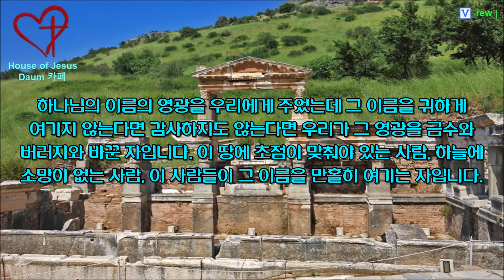[사도행전] [자막영상] [주일설교] 나는 주 예수의 이름을 찬양하는 자인가? (행 19:8-20) by 뉴저지 Jesus Lover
미션 펀드 일시 후원 계좌는 매해 업데이트 됩니다.

계좌명: 하우스 오브 지저스 교회
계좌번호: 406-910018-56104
외화 예금 계좌번호: 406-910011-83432

행 19:8 바울이 회당에 들어가 석 달 동안 담대히 하나님 나라에 관하여 강론하며 권면하되
19:9 어떤 사람들은 마음이 굳어 순종하지 않고 무리 앞에서 이 도를 비방하거늘 바울이 그들을 떠나 제자들을 따로 세우고 두란노 서원에서 날마다 강론하니라
19:10 두 해 동안 이같이 하니 아시아에 사는 자는 유대인이나 헬라인이나 다 주의 말씀을 듣더라
19:11 하나님이 바울의 손으로 놀라운 능력을 행하게 하시니
19:12 심지어 사람들이 바울의 몸에서 손수건이나 앞치마를 가져다가 병든 사람에게 얹으면 그 병이 떠나고 악귀도 나가더라
19:13 이에 돌아다니며 마술하는 어떤 유대인들이 시험삼아 악귀 들린 자들에게 주 예수의 이름을 불러 말하되 내가 바울이 전파하는 예수를 의지하여 너희에게 명하노라 하더라
19:14 유대의 한 제사장 스게와의 일곱 아들도 이 일을 행하더니
19:15 악귀가 대답하여 이르되 내가 예수도 알고 바울도 알거니와 너희는 누구냐 하며
19:16 악귀 들린 사람이 그들에게 뛰어올라 눌러 이기니 그들이 상하여 벗은 몸으로 그 집에서 도망하는지라
19:17 에베소에 사는 유대인과 헬라인들이 다 이 일을 알고 두려워하며 주 예수의 이름을 높이고
19:18 믿은 사람들이 많이 와서 자복하여 행한 일을 알리며
19:19 또 마술을 행하던 많은 사람이 그 책을 모아 가지고 와서 모든 사람 앞에서 불사르니 그 책 값을 계산한즉 은 오만이나 되더라
19:20 이와 같이 주의 말씀이 힘이 있어 흥왕하여 세력을 얻으니라